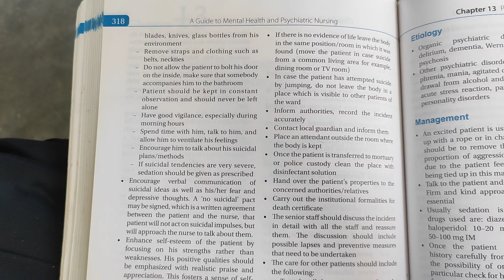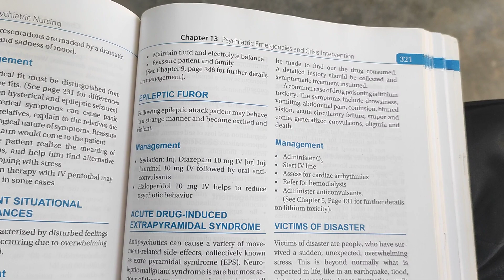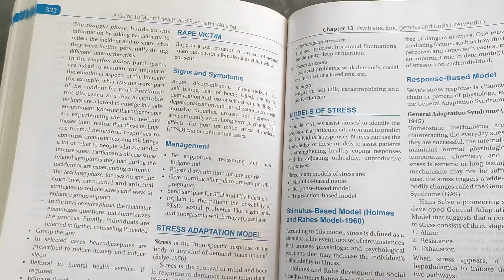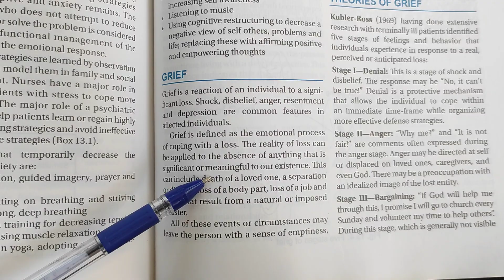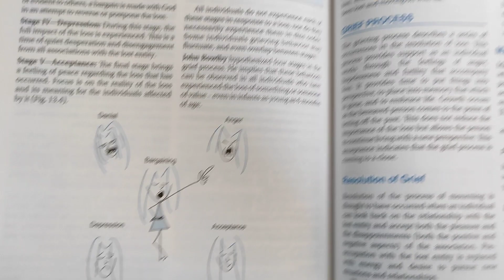R Sreevani ।। Psychiatric Emergencies । Psychiatry notes। mental Health Nursing management